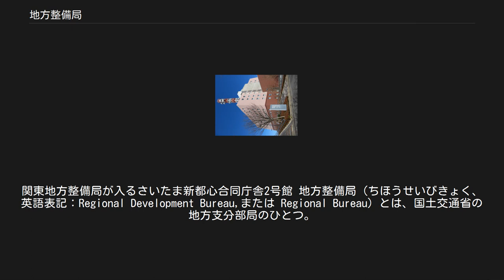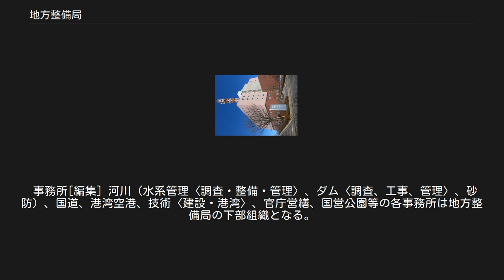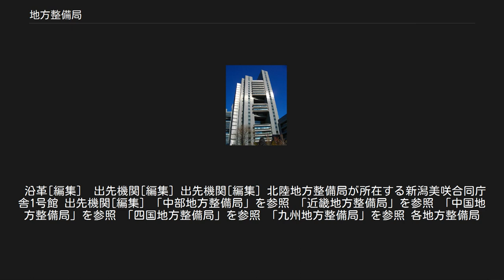地方整備局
関東地方整備局が入るさいたま新都心合同庁舎2号館 地方整備局（ちほうせいびきょく、英語表記：Regional Development Bureau,または Regional Bureau）とは、国土交通省の地方支分部局のひとつ。
直轄の道路、河川、ダム、砂防、港湾の整備及び維持管理、空港基本施設の整備のほか、建設業や不動産業（宅地建物取引業）の許認可に関する業務や指導監督業務、建設関連の資格の取得に関わる行政機能などを所管している。
 東北 関東 北陸 中部 近畿 四国 中国 九州 地方整備局所在地 全国を東北、関東、北陸、中部、近畿、中国、四国、九州の8地方整備局が管轄している。
なお、北海道については同省北海道開発局（農業土木も所管）、沖縄県については、内閣府沖縄総合事務局開発建設部が管轄している。
 2001年（平成13年）1月、中央省庁再編にともない、運輸省（第一 - 第五港湾建設局）と建設省（東北、関東他計8地方建設局）の統合により、名称が地方建設局から地方整備局に変更になって発足した。
しかし管轄区域は旧地方建設局がとほとんど変わらない構成になっている。
港湾空港部は管轄区域が微妙に異なる場合が見られ、北陸と四国を除いて本局所在地とは異なる所在地にある（平成18年、九州の港湾空港部本局は下関市から福岡市に移転、同一所在地となった）。
各地方における地方自治体の建築物以外の各官庁の建築物の営繕（保守・管理）関連の他、国土交通省直轄の道路・河川・ダム・砂防・港湾・住宅・下水道など社会資本（都市計画）関連の発注、技術管理、ネットワークの運用など、管轄地方の社会資本整備関連の行政においては、予算をどの工事に割り振るかを決定するいわゆる「箇所付」等の大きな権限を持っており、局予算規模は中規模都道府県の年間予算額に匹敵するという、巨大組織である。
 旧建設省地方建設局時代は「地建（ちけん）」、旧運輸省港湾建設局時代は「港建（こうけん）」の略称があった。
 組織の部は全地方整備局共通である。
 総務部[編集] 主に各地整の内部調整を所管。
 企画部[編集] 地整管轄区域のプロジェクトの計画・推進はもちろん都市景観・都市空間の送出、研究開発、広報戦略、情報管理・処理、災害対策、機械の施工企画等、多岐にわたり所管。
 建政部[編集] 国土交通省発足で新設した部署。
主に建設業等の許可・登録、都市計画・整備、住宅事業を所管。
 河川部[編集] 地整管轄区域の一級・二級河川の管理の他、河川計画、河川整備・管理事業（河川、ダム、海岸）を所管。
 道路部[編集] 地整管轄の国道整備のほか、管轄区域自治体との幹線道路網整備も所管。
 港湾空港部[編集] 旧運輸省の各港湾建設局の事業を踏襲。
管轄区域の直轄港湾・空港基本施設の整備事業（航空保安施設の整備と空港の維持管理、運営は地方航空局及び空港管理者が所管）を所管。
 営繕部[編集] 地整管轄の新築、改修等の営繕工事、官庁施設に関する保全指導等を所管。
 用地部[編集] 河川、道路事業など関してとりわけ重要となる用地買収・補償等を所管。
 事務所[編集] 河川（水系管理〈調査・整備・管理〉、ダム〈調査、工事、管理〉、砂防）、国道、港湾空港、技術〈建設・港湾〉、官庁営繕、国営公園等の各事務所は地方整備局の下部組織となる。
 沿革[編集]  出先機関[編集] 出先機関[編集] 北陸地方整備局が所在する新潟美咲合同庁舎1号館 出先機関[編集] 「中部地方整備局」を参照 「近畿地方整備局」を参照 「中国地方整備局」を参照 「四国地方整備局」を参照 「九州地方整備局」を参照 各地方整備局